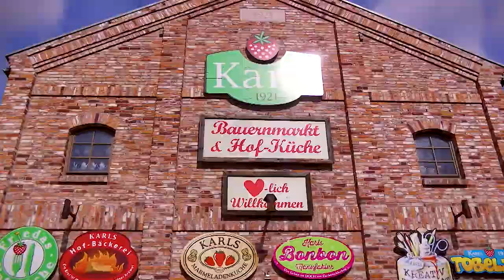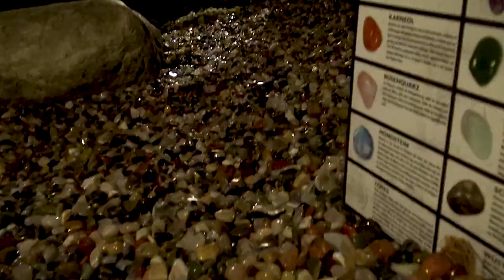Karls Erlebnis-Dorf im Sommer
Spaßgarantie pur bei Karls im Sommer! Die ganze Familie verlebt bei  uns einen tollen Tag. Erlebnisse, Wissenswertes in den Manufakturen, Naschen, Shoppen, Spielen - aber schaut am besten selbst. Wann kommt ihr zu Karls?